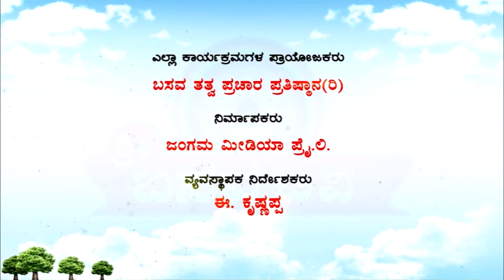Sri Basava Tv- Akkana Balaga- Ep 205